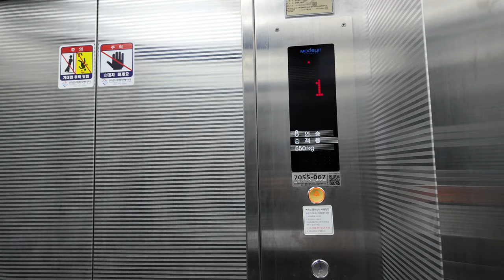[4K 엘리베이터 탑사기] 전라남도 여수시 돌산읍 우두리 화로빌딩 모든엘리베이터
여수 돌산청솔2/3차아파트 인근에 위치한 저층 빌딩입니다.

▷승강기 소개
엘리베이터는 모든엘리베이터의 2017년식 기종이 설치됐습니다.

제어반/시스템은 삼일엘텍 제어반이 적용됐으며, 무광 스테인리스 재질의 내장재가 적용됐습니다. 용량은 8인승/550kg의 작은 규격으로 설치되었고, 안내방송/도착 차임 모두 정상적으로 나왔습니다.

3층까지 운행하는 엘리베이터이지만, 국가승강기정보센터 상에서는 운행구간이 4층까지 운행한다는 오기가 있습니다.

승강기 고유번호: 7055-067
설치시기: 2017년 1월
교체공사여부: X
용도: 승객용
모델: 확인불가(제어반: 삼일엘텍 SICON-4000 계열 추정)
형식: 권상식 - VVVF
위치표시기 TYPE: 도트 매트릭스 LED
정원: 8인승
적재하중: 550kg
운행구간: 1 ~ 3층
정격 속력: 60m/min